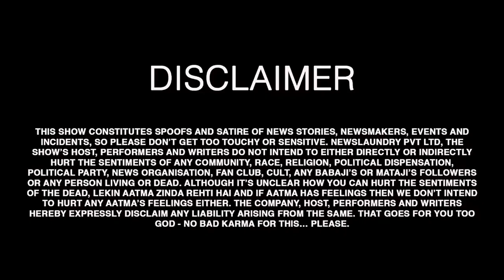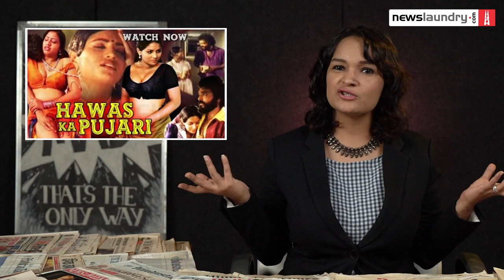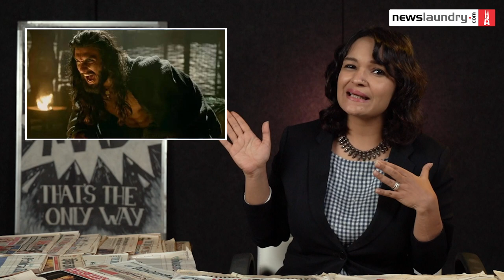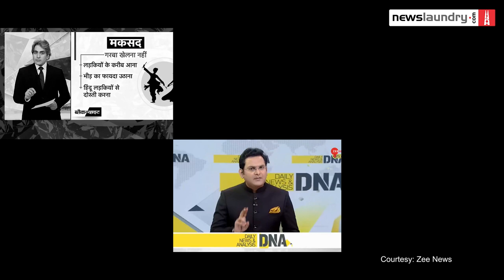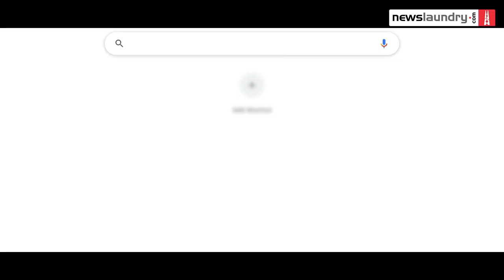Adipurush controversy and ‘Garba Jihad’ | TV Newsance 189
Of everything that TV news seeks to ruin, this week’s hit list featured films and festivals.

You had TV news anchors, as usual, outraging over hurt Hindu feelings. This time the sentiments were hurt by a yet-to-be-released film called Adipurush. Per the anchors, the film makes Ravana, the demon-king of the epic Ramayana, look “too Muslim”, if there’s such a thing. If that wasn’t outrageous enough, the Muslim-looking Ravana is played by “Muslim actor” SaifAliKhan. So, the bobbing heads that pass for TV anchors spent considerable airtime berating the film industry for misusing its creative licence. More airtime was spent comparing Bollywood Ravana to Bollywood Khilji.

Keeping to the script, you also had TV news anchors join Hindutva extremists in asking a very inclusive question: how dare unwanted elements participate in our festivals? Unwanted elements, you ask? Take a wild guess. AmanChopra on News 18 led this rally, going to the extent of celebrating the public caning of Muslim men by the Gujarat police in Kheda. Most other Hindi news anchors too expounded the freshly minted conspiracy theory of “GarbaJihad”, but there was one notable exception. Wondering who?

References

Bloodlust TV: Aman Chopra celebrates public caning of Muslim men by Gujarat police

Register for The Media Rumble, South Asia's largest media forum slated for October 14 and 15 at India Habitat Centre

00:00 to 1:31: Hawas ke Pujari makes it to news

1:32 to 3:24: Adipurush controversy

3:25 to 4:15: Miya Saif & Khilji

4:16 to 5:40: Raavan ka Apmaan

5:41 to 7:36: Liberal RSS

7:37 to 9:34: Why Rajat Sharma is right

9:35 to 12:38: Garba incident in Indore & NDTV report

12:29 to 13:07: Madhusudan Modi & Bikaner incident

13:08 to 15:16: Gujarat Police public flogging

15:17 to 17:35: Aman Chopra celebrates violence

17:36 to 17:29: Pay to keep news free

TVNewsance is Newslaundry’s weekly media critique and political satire show. We watch Hindi and English TV news so you don't have to!